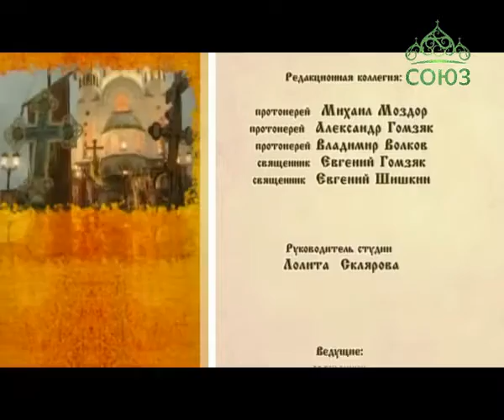Преображение (Ставрополь). Новости Ставропольской и Невинномысской епархии. Выпуск от 11 августа